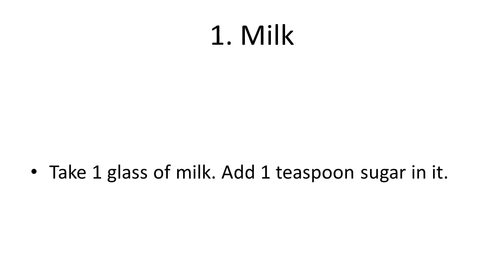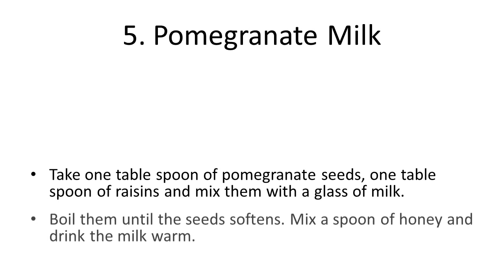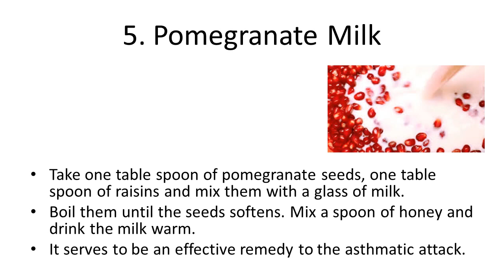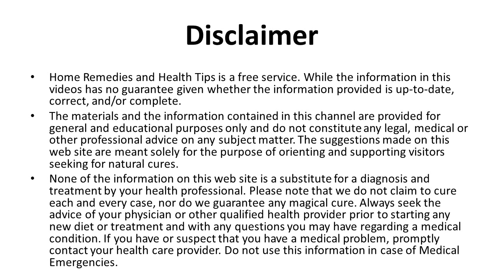Top 5 Home Remedies For Asthma | How to Treat Asthma Naturally